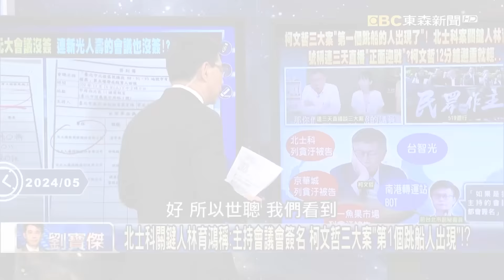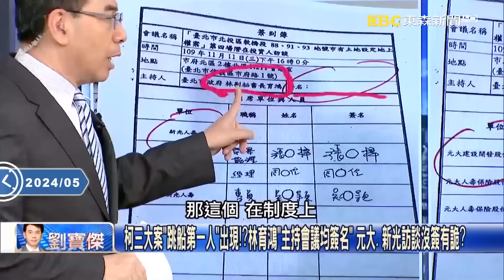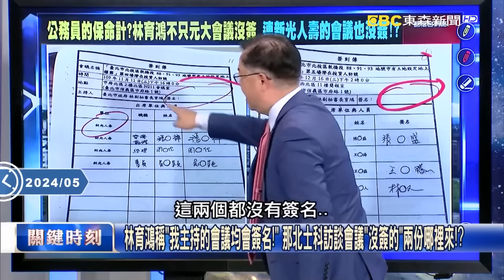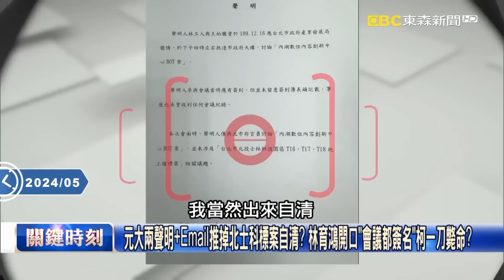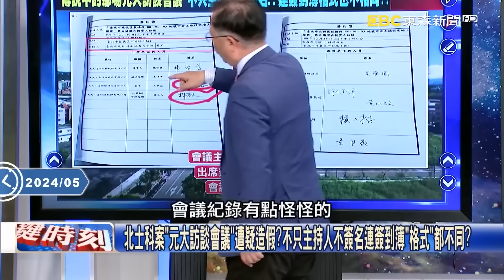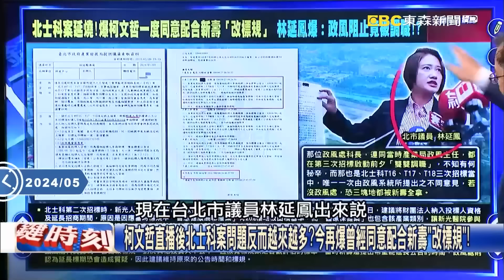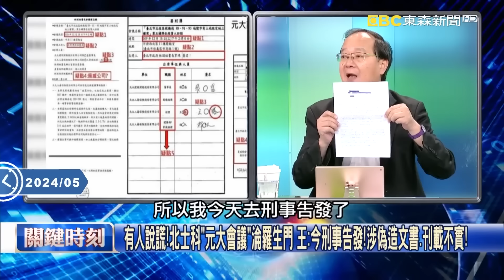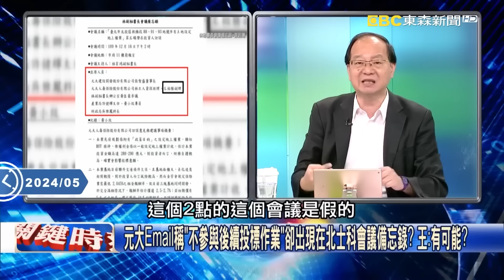吳東進超大膽寶傑驚喊「虧都公司的，賺都自己的！」1450億才能補大洞 吳家示範「坐在金山銀山也能吃空」！？【關鍵時刻】@ebcCTime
(00:00:00) 真的很敢？追加23次工程款費用竟超過可收租金？ 姚：行徑目無法紀吃銅吃鐵！
(00:08:38) 事情大條了！？檢調兵分18路搜索新光金約談17人 王：直接扣大老闆？怪怪的！？
(00:26:51) 單月浮報5倍早餐費85萬涉弊！？ 林：金額太怪…背後會摸到「哪個瓜」很難講！？
(00:40:54) 正面迎戰！喊話要「直播」對決三大案 卻是「剪輯上字版本」曝柯文哲真的怕了！？

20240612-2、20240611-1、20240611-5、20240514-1